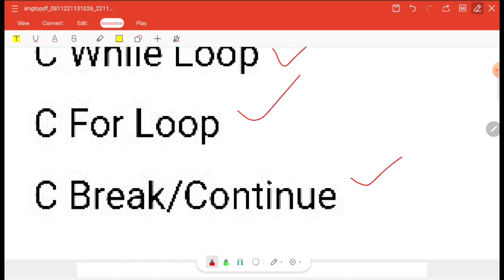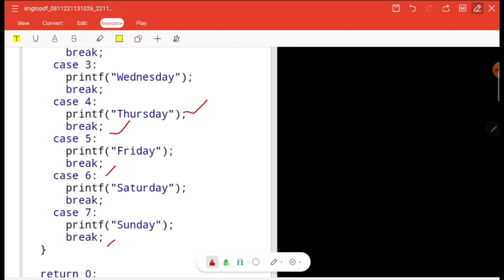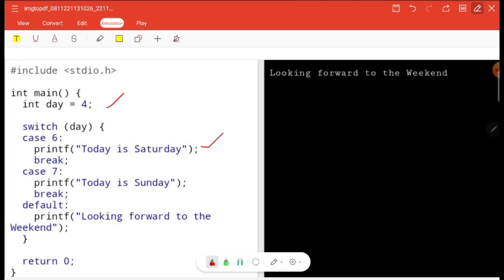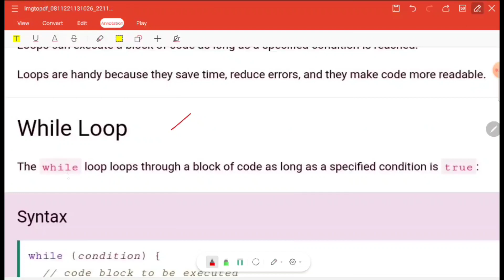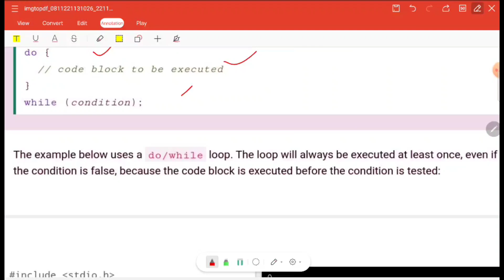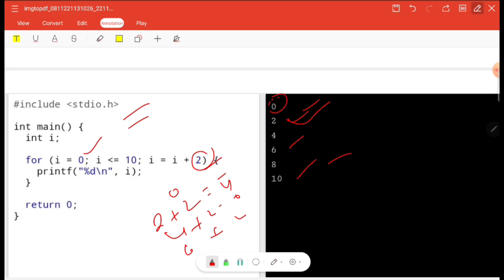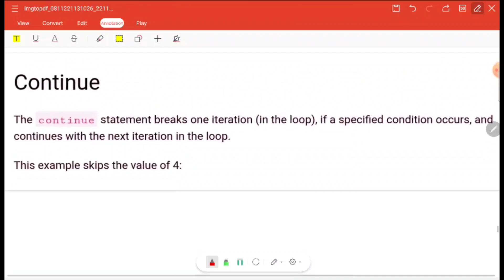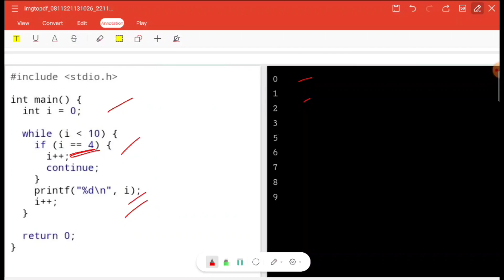SWITCH,WHILE LOOP,FOR LOOP, BREAK ,CONTINUE